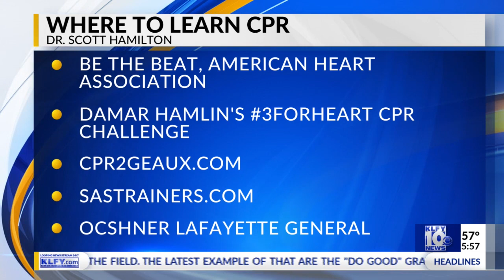Black History Month and Heart Month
Dr. Scott Hamilton told the Passe Krewe how Black History Month and Heart Month go hand-in-hand. In a new book called "American Sirens," the history of CPR is told. CPR was discovered by a Dr. Peter Safar. Dr. Safar went on to help form the first full paramedic service, Freedom House Ambulance. It was an all-black service in Pittsburgh. Freedom House invented from the ground up the first paramedic training course, gave the students practical experience in the hospital. Soon, people from all over Pittsburgh wanted Freedom House Ambulance to respond to their medical emergencies, because the main city transport, police wagons, were not saving lives, and these paramedics were. Dr. Hamilton says it's important to remember, Dr. Safar wanted CPR to be used by everyone, not just medical personnel.